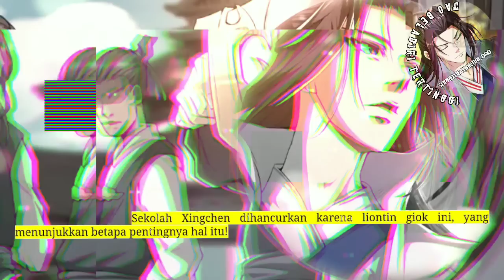Dao Beladiri Tertinggi season 12